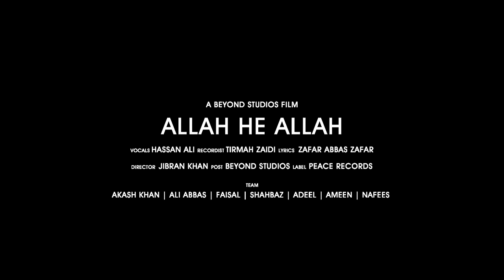Hamd - Allah He Allah Kia Kero - Hassan Ali - 2017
Hamd Lyrics

Allahi Allah kiya karo
Dukh na kisi ko diya karo
Jo duniya ka malik hai
Naam ussi ka liya karo.

Tere Naam Say Ae Mola Mera Naam Saawarta Hai
Tere Zikr Say Ae Mola Meri Firaq Nikhreti Hai
Teri Yaad Ke Saaye Main Mila Hai Sakoon Mola
Hoo Ishq Tera Dil Pher Kasa Janoon Mola

Allah hee Allah…Allahi Allah kiya karo
Dukh na kissi ko diya karo
Naam usi ka liya karo.Allahi Allah…

Tere Zikr Zikr e Azeem Hai
Tere Zaat Zaat e Kaleem Hai
Tere Shaan Shaan e Kareem Hai
Tera Naam Be To Raheem Hai
Tu Haqeem Hai Tu aleem Hai
Tu Ghafoor Hai Tu Haleem Hai
Tu Jamal Hai Tu Kamal Hai
Tu Habib Hai Tu Tabeb Hai
Tu Wajeeb Hai Tu Raqeeb Hai
Tu hi Shaarago Say Qareeb Hai
Meri Shan Tu Meri Jaan Tu Meri Aan Mera Emaan Tu

Hamd Title : Allah Hi Allah Kia Kero
Sana Khwan : Hassan Ali
Release : Ajareresalat.com
Recordist : Tirmah Zaidi
Poet : Zafar Abbas Zafar
Director : Jibran Khan
Post : Beyond Studio
Team : Akash Khan, Ali Abbas, Faisal, Shahbaz, Adeel, Ameen, Nafees